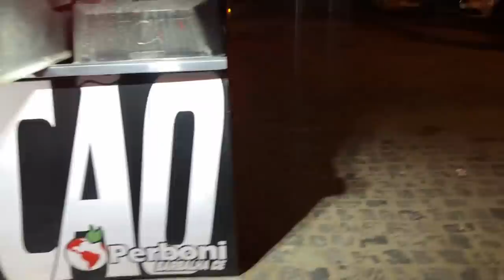BOTEI O MAYCON PINTURAS PRA DIRIGIR O PIKACHU LÁ NA BAHIA 😂😂 OLHA O QUE CONTECEU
▬▬▬▬▬▬▬▬▬▬▬ஜ۩۞۩ஜ▬▬▬▬▬▬▬▬▬▬▬▬
  ▓▓▓▒▒▒░░░ LEIA A DESCRIÇÃO DO VÍDEO ░░░▒▒▒▓▓▓
 ▬▬▬▬▬▬▬▬▬▬▬ஜ۩۞۩ஜ▬▬▬▬▬▬▬▬▬▬▬▬

Scania G 124    Vermelha

6 Rodas De Aluminium
2 Tanques de Inox
Eixo De Onibus
Suspensão a Ar
Somzeira

1 NÚMERO * 8,99*
5 NÚMEROS * 30,00*
12 NÚMEROS * 50,00*
30 NÚMEROS * 99,00*
Na maior Promoção Sai a * 3,30* Cada Número
Click no Link E participa